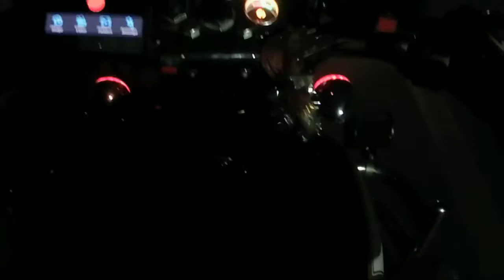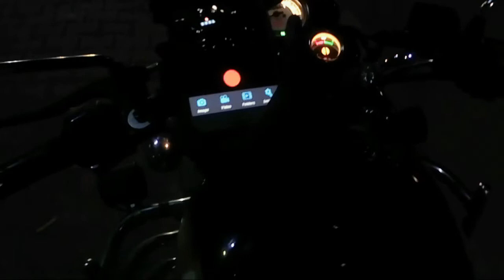Kharcha ho gya yaar || MJ VLOGS IND